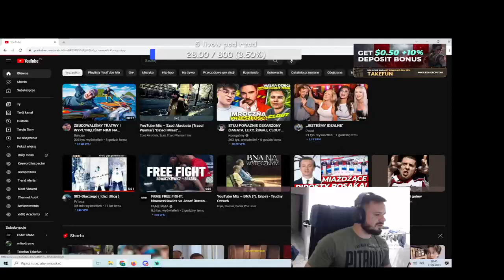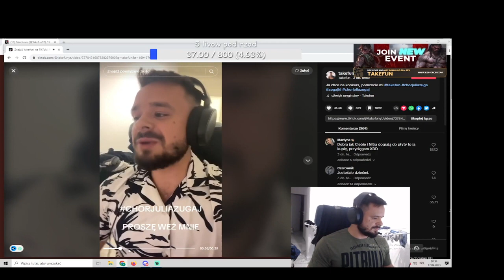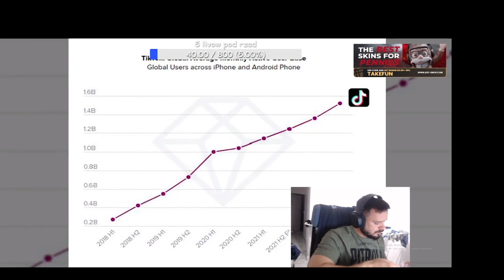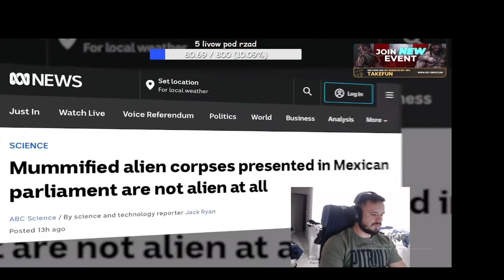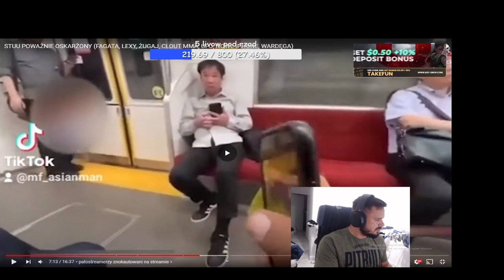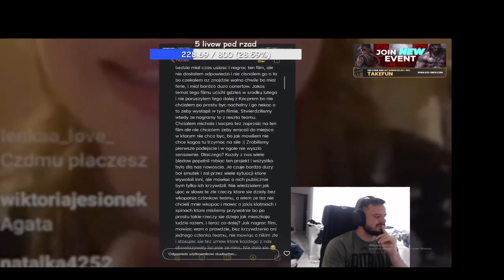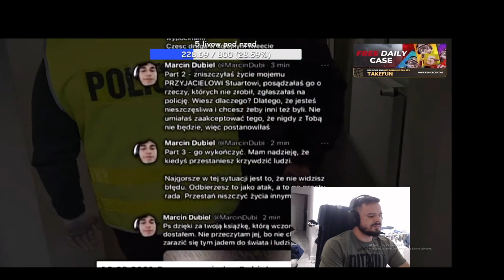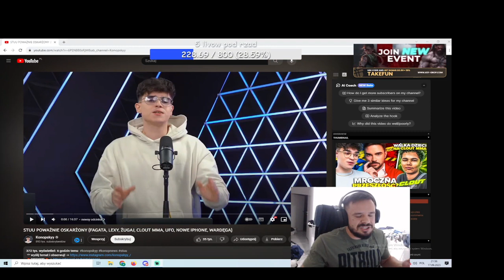TAKEFUN ogląda film Konopskiego - "STUU POWAŻNIE OSKARŻONY" + SZCZERA OPINIA O AFERZE STUU!